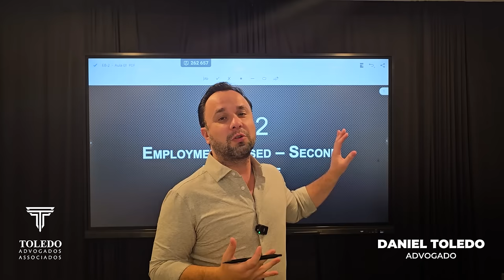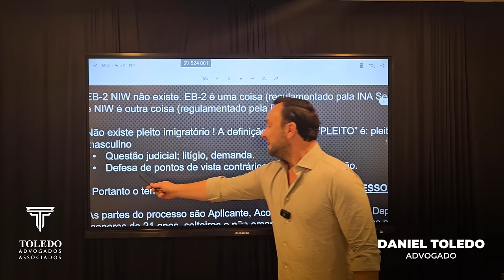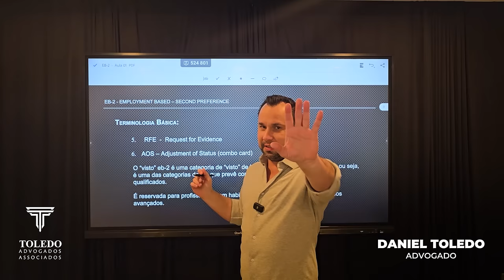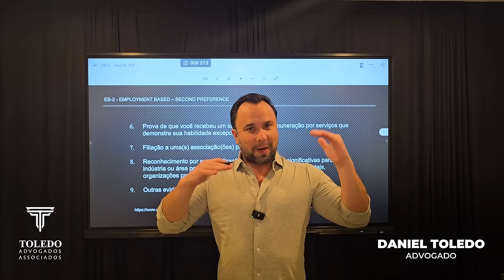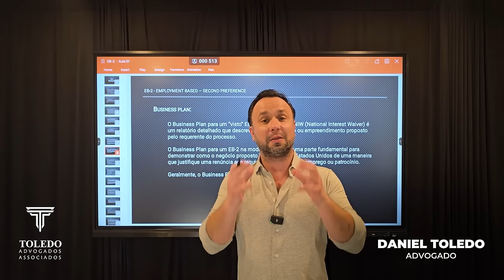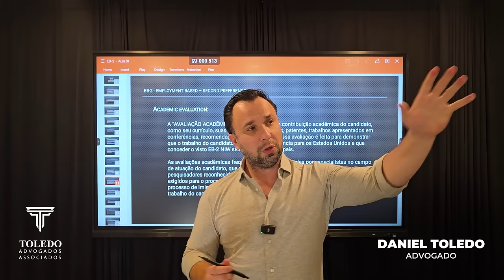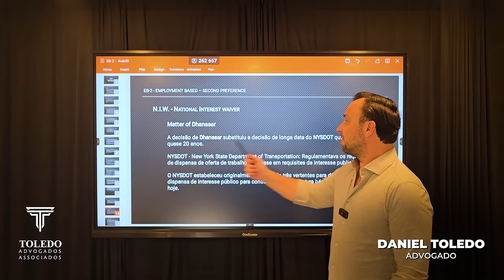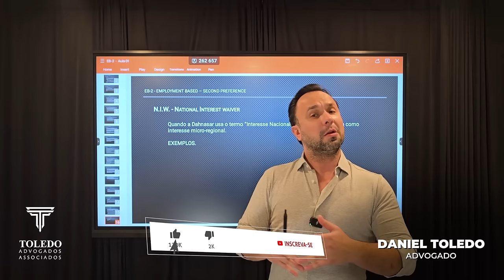Aula Completa sobre VISTO EB-2 NIW - Visto Americano que fornece o Green Card para profissionais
Aula Completa sobre VISTO EB2 NIW - Visto Americano que fornece o Green Card para profissionais

Existem vários tipos de visto americanos:

⭐ VISTO EB-3: Visto para trabalhadores profissionais qualificados.
⭐ VISTO EB-5: Visto para investidores
⭐ VISTO L-1: Visto para empresários atuarem nos Estados Unidos
⭐ VISTO P: Vistos para atletas e vistos para artistas